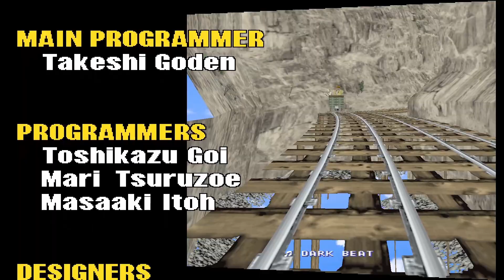Completing Every Sega Model 2 Arcade Game | Rail Chase 2 (5/32)